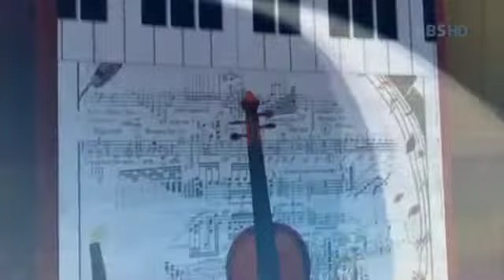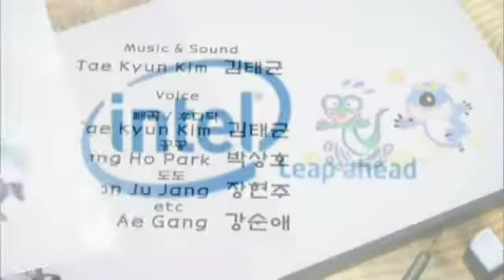Bernard Bear Episode 7 In I Love Making